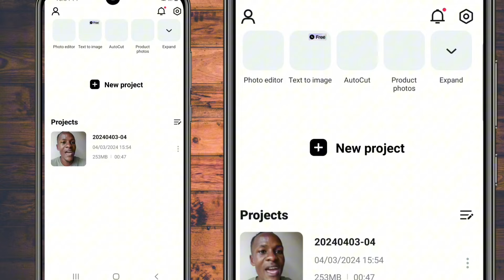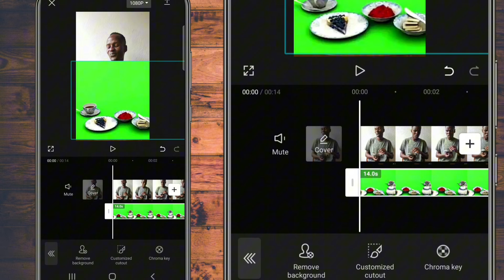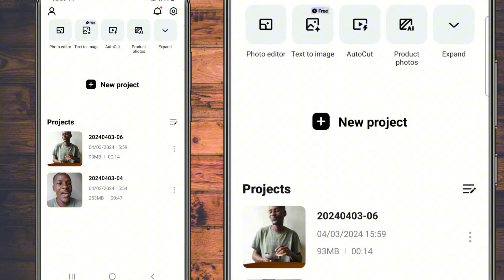How To (Float || Levitate) Objects in Capcut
Hallo there hope you having a nice day 😊

In today's tutorial I show you how to float or levitate objects in a cinematic way in capcut

This video is a special request from @victor2funny so enjoy!

●Green Screen Effects Video

●Table Png